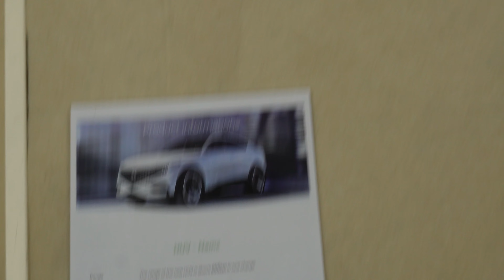NamX HUV - Une Voiture hydrogène qui Se Recharge Avec des Piles ! - Pininfarina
Dans cette vidéo, nous te présentons la NamX HUV, une voiture hydrogène qui se recharge avec un abonnement à pile,... Enfin, c'est presque ça, cela sera des capsules pleines qui seront disponibles dans des kiosques.